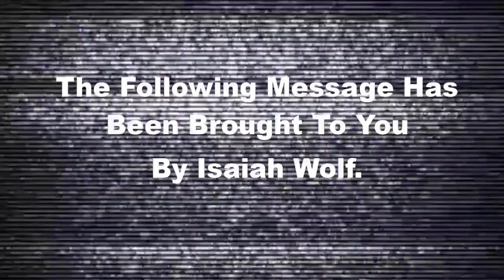CZW Best of the Best BRACKETOLOGY - Scott's Soapbox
Intro: 00:00
Plugin': 02:08
Scott's Soapbox: 08:39

SCOTT HOLLADAY HERE! And welcome to the brand new +2 Wrestling. Join me for a weekly chat about where I will be in the wrestling world and what is going on inside the squared circle.

This week I break down independent wrestling's biggest tournament, CZW's Best of the Best!

Cosplay Pro Wrestling: @CosplayProWrestling

High Tension Wrestling on YouTube: @HighTensionHTW

CZW YouTube: @CZWStudios